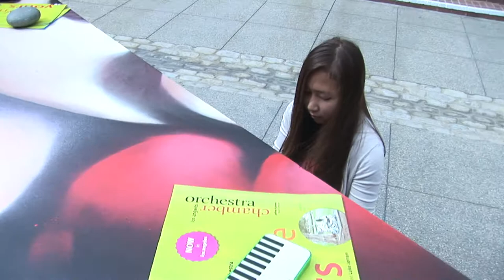pasadena piano xen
Pianist: Xen
Song:  Yann Tiersen, "A mothers journey"